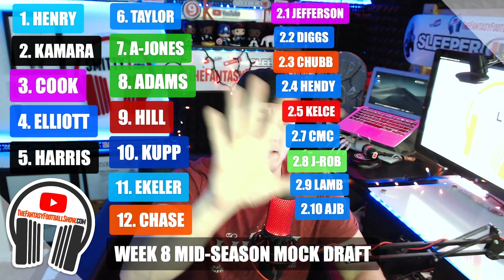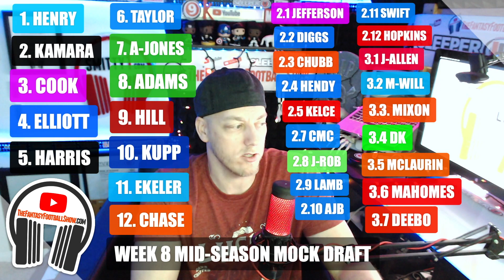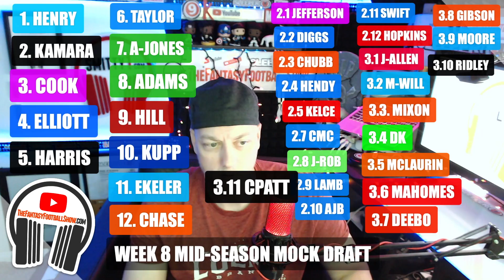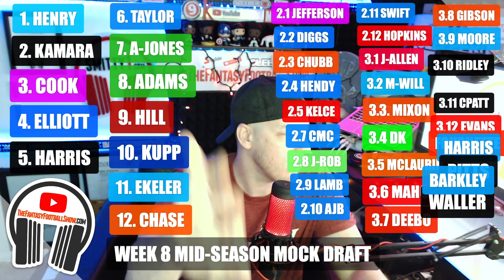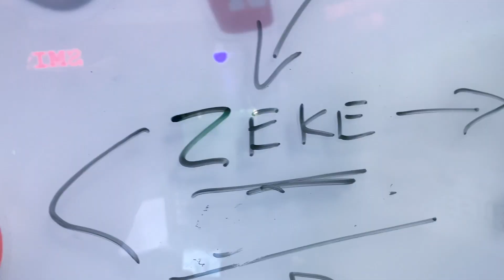Mid-season Fantasy Football 2021 Mock Draft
On this episode of The Fantasy Football Show, Smitty breaks down a Mid-season Fantasy Football 2021 Mock Draft